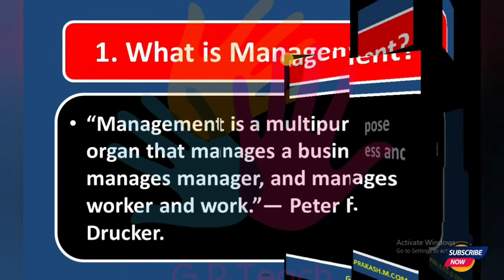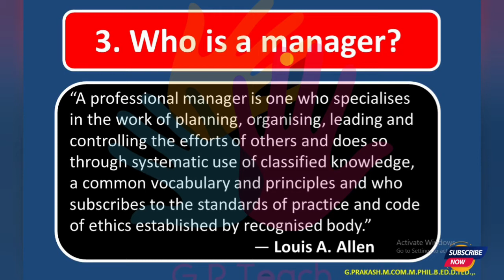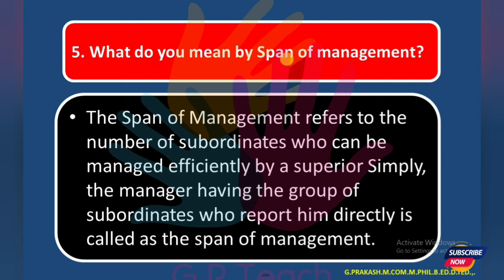12th COMMERCE E.M./1.Principles Of Management/2 Mark Question & Answer Video/English@GPTeach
இன்றைய காணொலயில்  12th Commerce E.M. 2 Mark Question and Answer Video பதிவேற்றம் செய்யப்பட்டுள்ளது.

மாணவர்கள் இதனை கவனமாக பார்த்து கற்றுக் கொள்ளுமாறு கேட்டுக் கொள்கிறேன்.

Principlea of Management